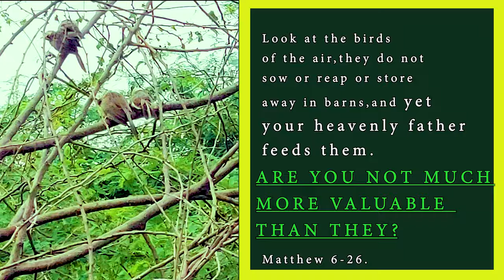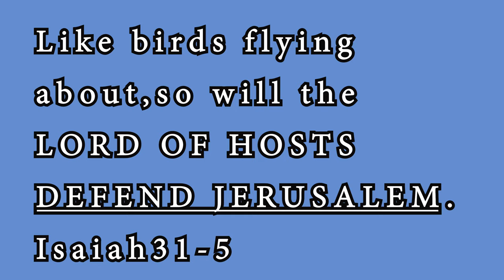THE PRECIOUS SPARROW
BIBLE IS A TREASURE BOX
IN THAT WE FIND GOLD SILVER AND DIAMOND LIKE VERSES

THERE ARE FURTHER MORE VIDEOS TO COME
IF YOU LIKE THE VIDEO YOU CAN SUPPORT US